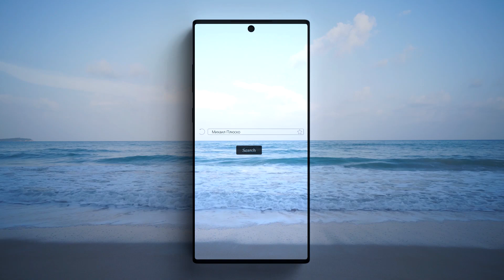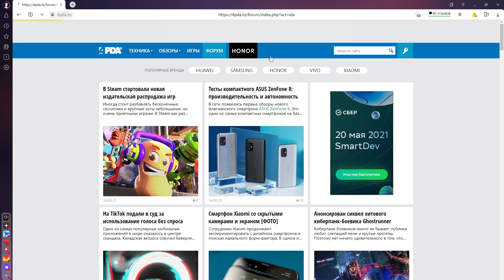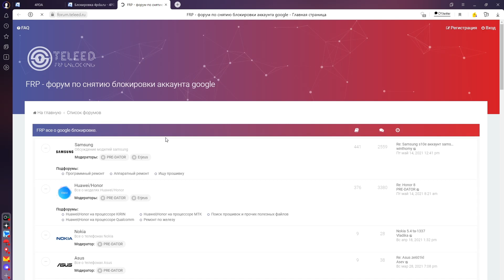4PDA заблокирован РКН по решению Мосгорсуда. +РЕШЕНИЕ как попасть на форум!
Срочная новость: сегодня домен 4pda.ru был внесен РКН в черный список на основании решения Мосгорсуда.
3GSM Разблокировки, сервисный аккаунт, и многое другое!

Уважаемые пользователи,
сегодня домен 4pda.ru был внесен РКН в черный список на основании решения Мосгорсуда.

Тут важный момент - РКН просто выполнил решение суда.
Никаких претензий к работе задействованных органов у нас нет и мы планируем решать ситуацию в рамках законодательства.

Причиной явились размещение пользователями форума плейлистов содержащих один из спортивных телеканалов.
Мы всегда обрабатывали все приходящие заявки на нарушение вовремя и всегда указанные нарушения исправлялись.

Тем не менее, Истцом были поданы документы в суд. Однако в качестве ответчика по двум прошедшим делам были указаны не мы, а КлаудФлэр, Инк, соответственно у нас не было никакой информации об этих делах.
То есть решения мы получили "по факту" и возможности повлиять на происходящее отсутствовала.

В данный момент мы занимаемся этим вопросом, но более подробной информации пока нет.
Когда она появится, буду информировать вас в шапке этой темы.

Просим прощения за происходящее у наших пользователей и партнеров.

В личку буквально засыпали вопросом - "чем помочь?".
Спасибо вам огромное, это очень поддерживает.

Сейчас нам нужен высококвалифицированный юрист, с опытом в подобных вопросах.